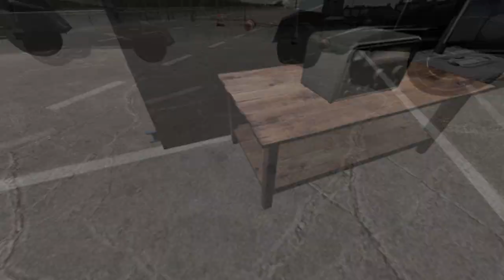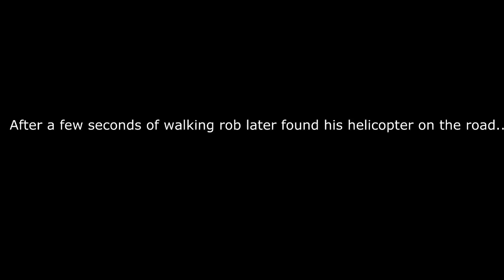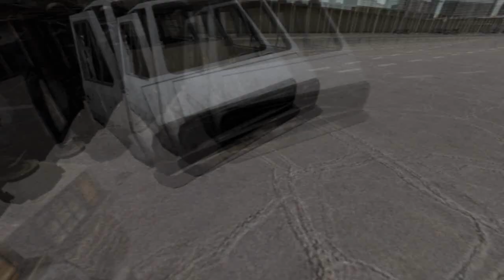Gmod zombie apocalypse season 2 episode 4: An old place returns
I had to get another episode up before the end of the day anyway ya. Also i'd be happy if you guys at least like'd my videos, i know there not good but it would make me happy.